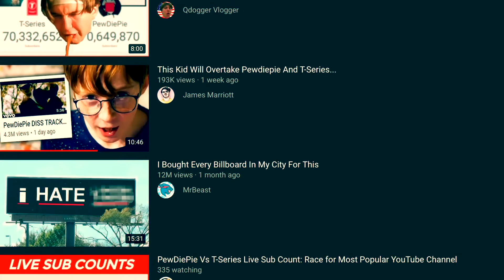PEWDIEPIE NEEDS YOUR HELP!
Next Meme